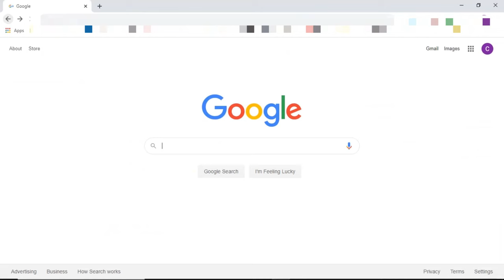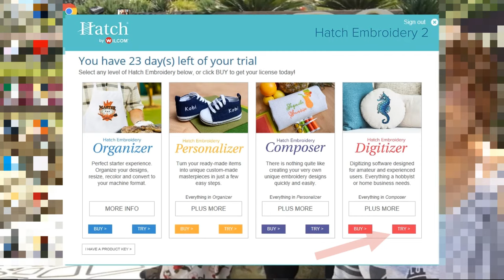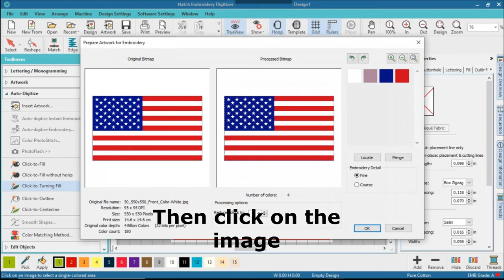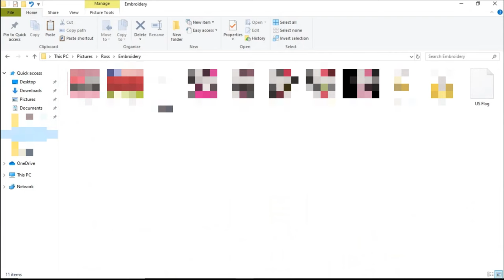HOW TO TURN PICTURE INTO EMBROIDERY DESIGN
How To Make Your Own Embroidery Pattern From A Picture
How to make an embroidery pattern from a picture
How to make a picture embroidery pattern
How to turn picture to embroidery design
how to digitize photo to embroidery